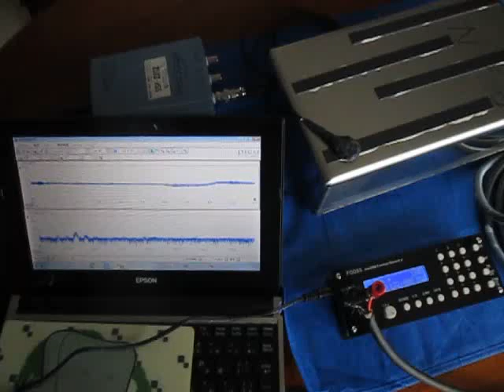超音波システム （超音波システム研究所 ultrasonic-labo）